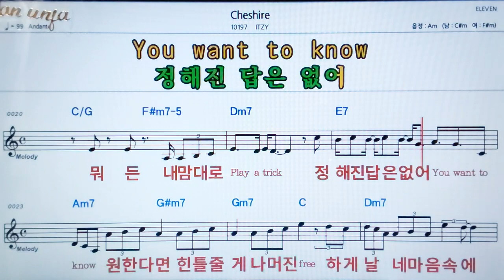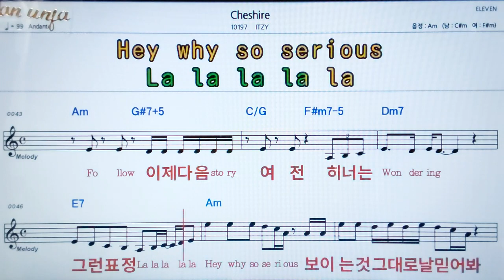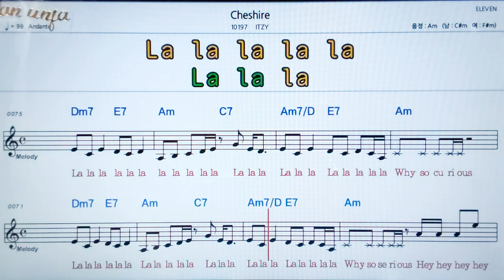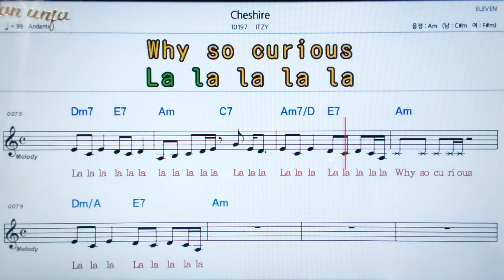Cheshire/ITZY💖팝송: 악보, 코드, ,가사,Karaoke*카라오케 반주